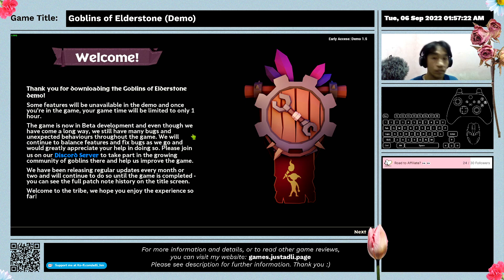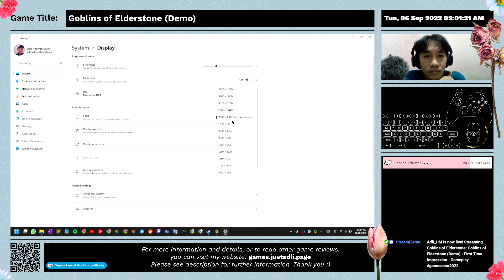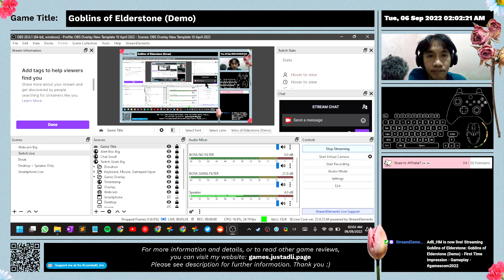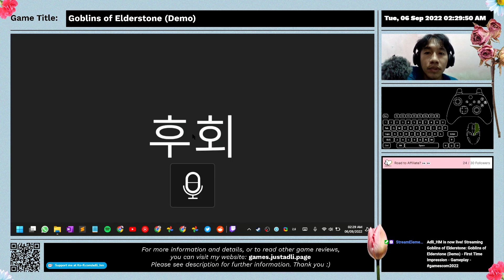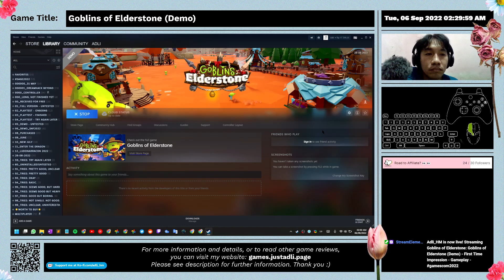Goblins of Elderstone (Demo) - First Time Impression - Gameplay